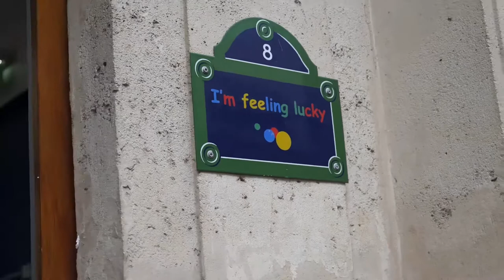Episode 14 & 15 - Paris - PitchDrive Takes Paris + Google Office Visit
The PitchDrive crew is in Paris!! The final stop on their European cities tour and they are happy to explore the beautiful city. The sports enthusiasts watch the live match between France and Netherlands, whilst the food lovers take in the exquisite fine dining and delicious meals.

Episode 2 - London - Tales From PitchDrive - FaceBook, CDC Groups, Live Pitching

Episode 3 - London - Tales From PitchDrive Campus London Pitch To Investors, Half Hour With Tom Ilube

PitchDrive: Pt 1 - 14 African Startups Pitch to Investors in London

PitchDrive: Pt 2 - 14 African Startups Pitch to Investors in London

PitchDrive, from CcHub, will see fourteen elite start-up founders from across Africa explore the incredible world of European start-up ecosystems through the eyes of the Google for Entrepreneurs partners in London, Amsterdam, Berlin, Zurich and Paris. Pitch to investors, explore global opportunities and learn from frontier markets.

About CcHUB Nigeria

CcHUB is a social innovation centre dedicated to accelerating the application of social capital and technology for economic prosperity. The technology hub is the first in Nigeria to serve as an Open Living Lab in which user-driven innovation is fully integrated in the co-creative process of new services, products and societal infrastructures.

CcHUB’s methodology is hinged on engaging a community of progressive stakeholders (end-users, subject matter experts, government agencies, businesses, academics, civil societies etc.) who bring their creativity and knowledge to play in co-creating solutions to social challenges faced by the average Nigerian through our open living labs. The resulting innovations are then supported to become sustainable market solutions by providing proactive business support, advice, mentorship and funding through our pre-incubation & research unit.